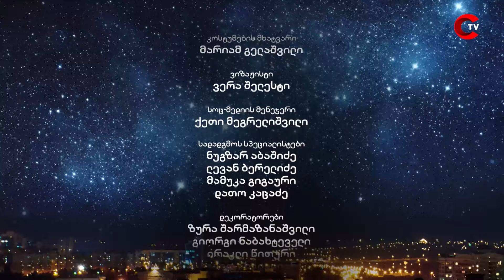ილო ბეროშვილის ღამის შოუ - რჩეული ეპიზოდები #02